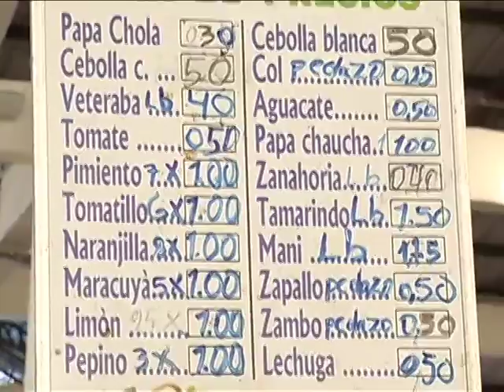Operativos de control en mercados de Guayaquil